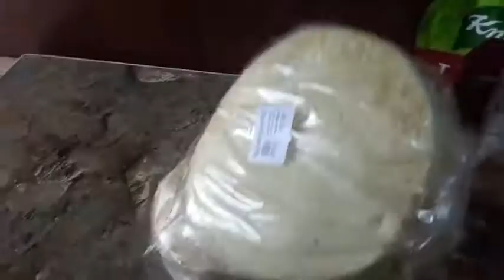chicken shawarma homemade easy recipe||Reuse old chiffon dupatta into frocks👗great idea👌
Aoa!Everyone if you like this video please free to subscribe to my channel hit the bell icon for more new videos if you have any questios let me know in a comment section down below.
Don't use my videos and pictures without my permission even tumbnails.
Thanks
kewords:-
Easy shawarma recipe
Home made chicken shawarma
How to use old chiffon dupatta
Old chiffon dupatta into frocks